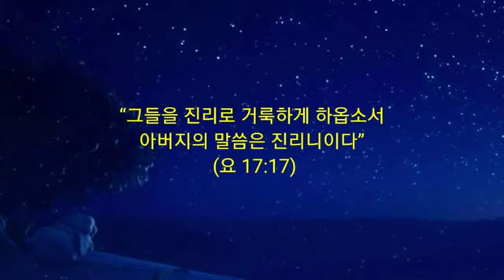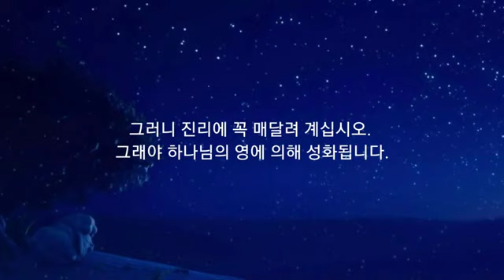365 아침묵상(7, 4)